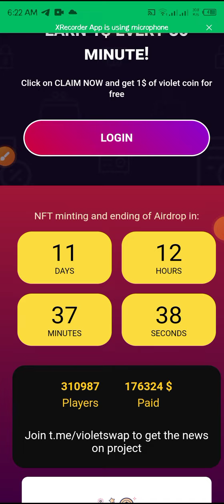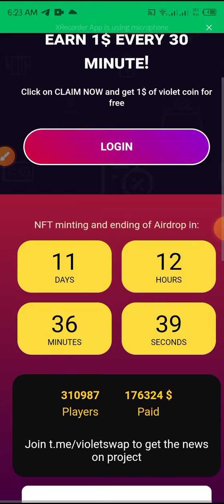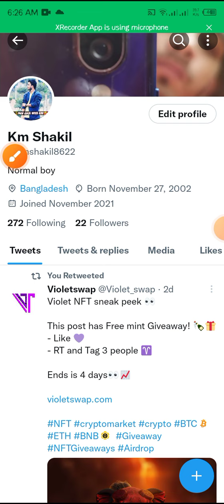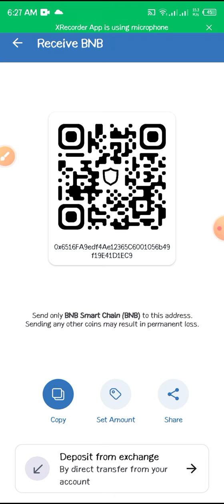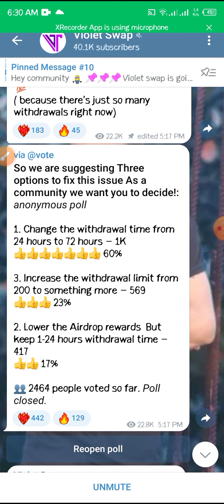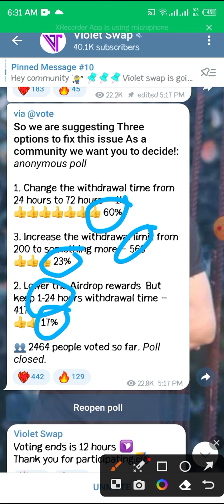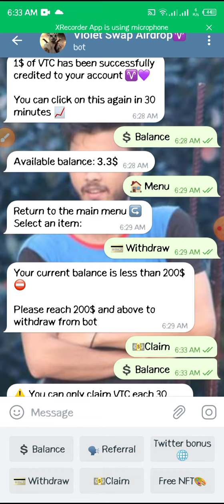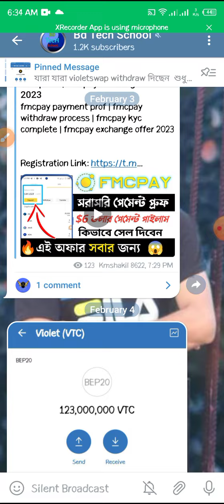প্রতি ৩০মিনিটে $1 😱 | violetswap new round | violet swap payment prof | violet swap withdraw process